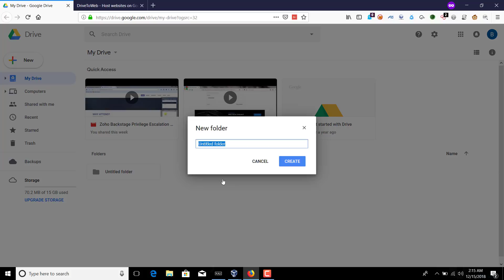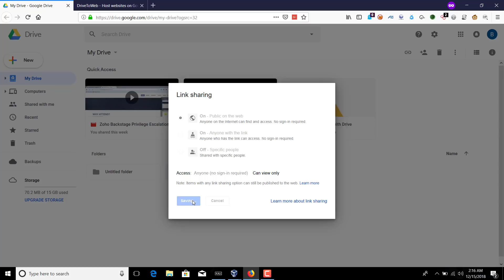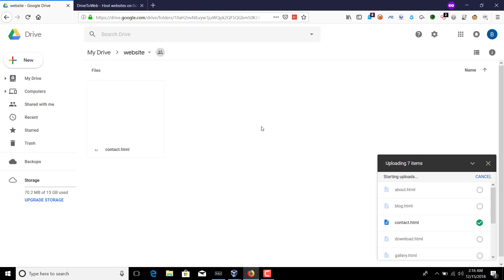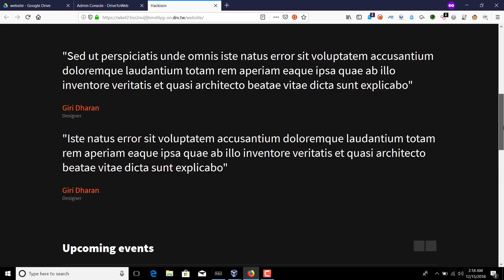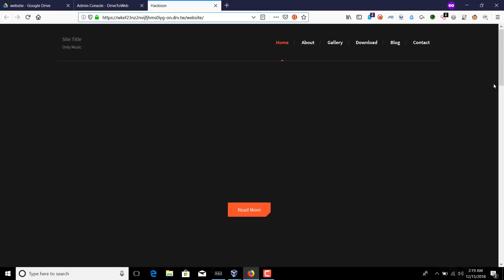How to host website in Google Drive ( Old Technique )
Hi guys in this video i have demonstrated about how to use google drive for webhosting.
YOU CAN CLAIM DOMAIN FROM ANY THIRD PARTY SERVICE
If you like my work support me ..!